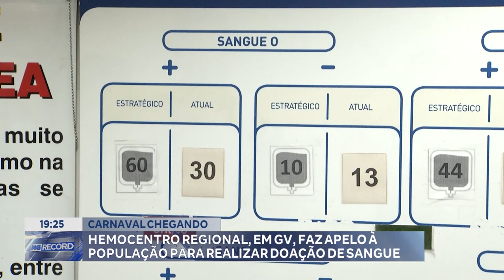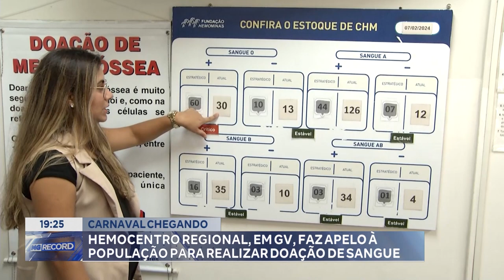Carnaval Chegando! Hemocentro Regional, em GV, faz Apelo à População para Realizar Doação de Sangue.